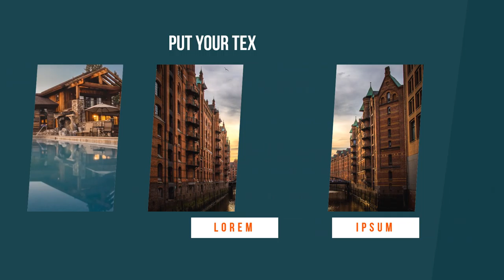Jasa Video Promosi Alat Alat Anak bayi, Terbaik Saat ini